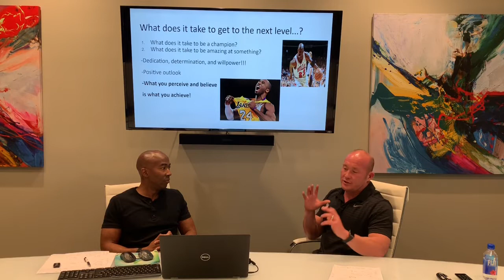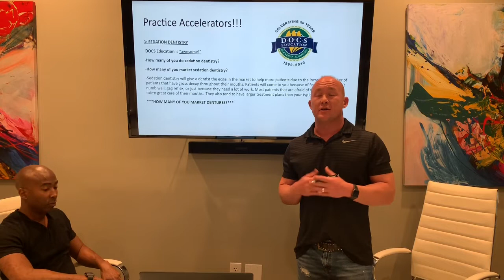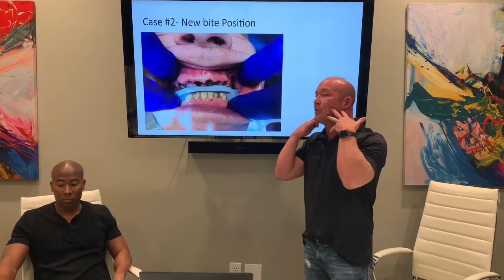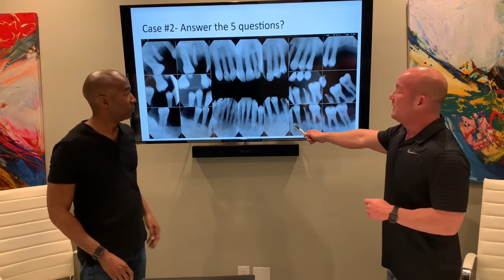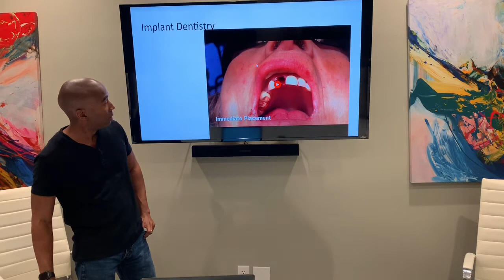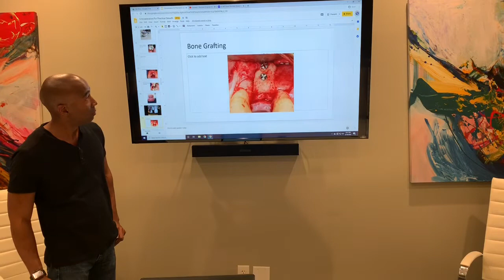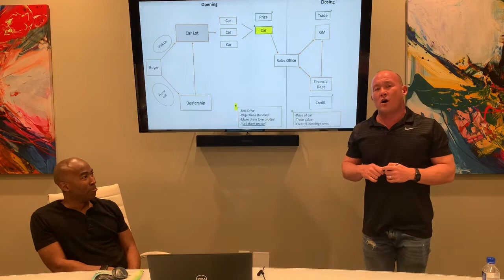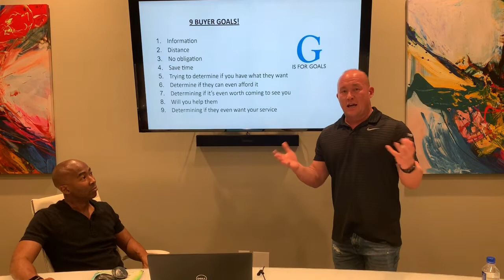5 Accelerators For Practice Growth - Dr. James R. Chaffin & Dr. Calvin Brown, Jr